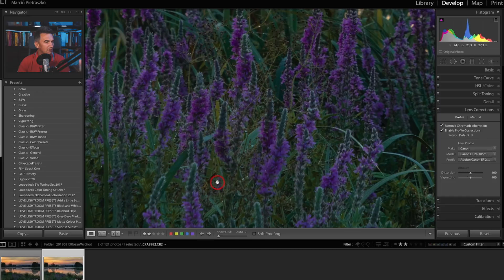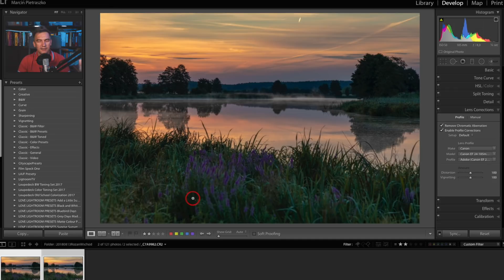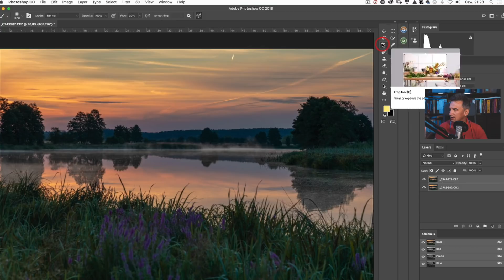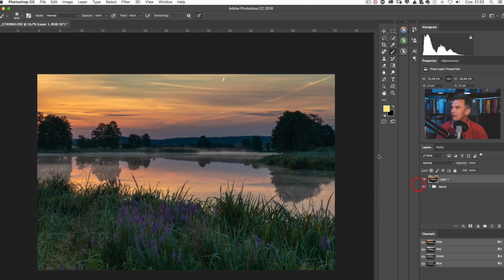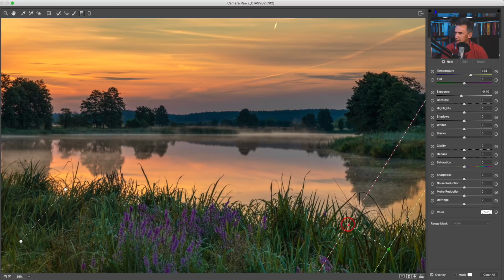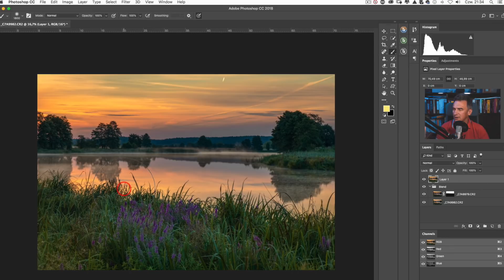EDYCJA ZDJĘĆ #49: DUŻA GŁĘBIA OSTROŚCI DZIĘKI POŁĄCZENIU DWÓCH EKSPOZYCJI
W dzisiejszym odcinku prezentuję Wam dwie proste techniki łączenia ekspozycji, przy czym na każdej mamy innych punkt ostrości. Połączenie takich dwóch kadrów daje nam dużą głębię ostrości w całym kadrze, bez konieczności mocnego domykania przysłony. ZAPRASZAM !

*** Sklep Poland In The Lens już działa ***
Możecie już kupić koszulki Poland In The Lens i zdjęcia z mojego portfolio. Wkrótce kolejne produkty w ofercie, między innymi ebooki, poradniki i presety do Lightrooma oraz kalendarz z moimi autorskimi zdjęciami na 2019 rok.

Chcesz dołączyć do grupy fotozakrecni - pozytywnie zakręconych na punkcie fotografii ? Link do grupy na Facebooku tutaj

Zapraszam na mój profil na PATRONITE, gdzie możecie ewentualnie wesprzeć moją działalność:
DZIĘKUJĘ WSZYSTKIM OBECNYM PATRONOM ZA WSPARCIE !

*** Na hasło POLANDINTHELENS otrzymacie upust na zakup filtrów w sklepie Photo4B, który będzie ustalany indywidualnie, w zależności od kwoty zamówienia ***

*** Tu możesz kupić program do edycji zdjęć Macphun Luminar ze zniżką 10USD jeśli podasz kod promocyjny POLANDINTHELENS ***

*** Jeśli chcecie zamówić koszulkę z logo Poland In The Lens to szczegóły znajdziecie tutaj ***

*** Interesuje Was zakup dowolnego sprzętu Genesis Gear z 8% ?
Sprzęt Genesis Gear z tym kodem możecie kupić tutaj ***

*** Szukacie czegoś więcej niż kursu o LR i PS, gdzie dowiecie się też jak myśleć o zdjęciu i całym procesie ? ZAPRASZAM DO ZIENIA. Z kodem PITL10, otrzymacie ekstra zniżkę. ***

*** Link do ciekawych poradników i presetów Jacka ze zniżką na kod polandinthelens ***

*** Jeśli chcecie kupić dowolny produkt (tutorial/ zestaw presetów) w sklepie Jacka ze zniżką, to skorzystajcie z kodu polandinthelens ***

*** Link do mapy z miejscówkami w Polsce (mapa dopiero powstała i będzie rozwijana) ***

*** Lista kontrolna dla każdego fotografa krajobrazu na moim blogu ***